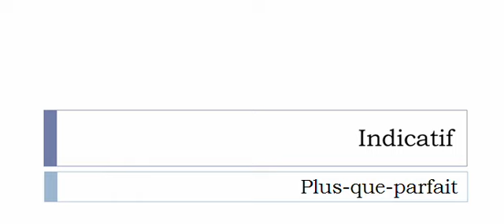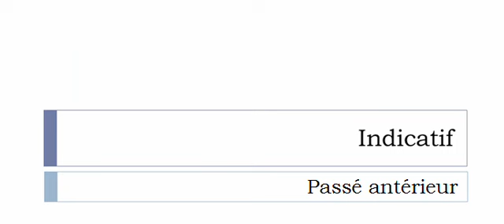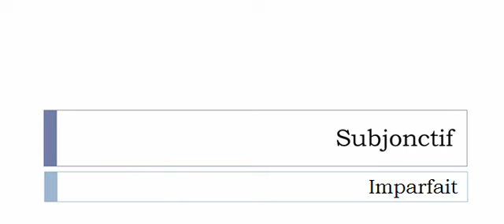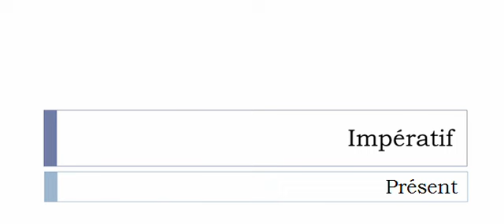French conjugation = Recongeler